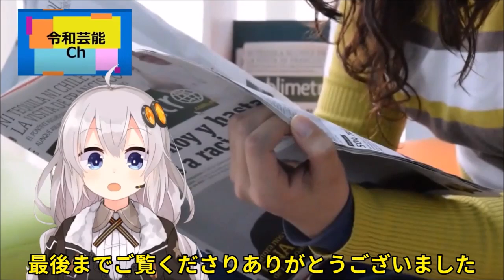日髙のり子「地獄の苦しみだった」ETC音声収録裏話に涙が零れ落ちた…！